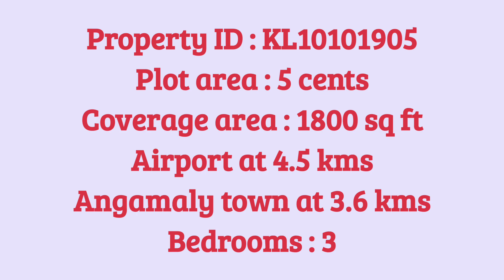House for sale in Vengoor, Angamaly | 5 cents, 1800 sq ft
House for sale in Vengoor, Angamaly | 5 cents, 1800 sq ft, 75 lakh (negotiable) ,